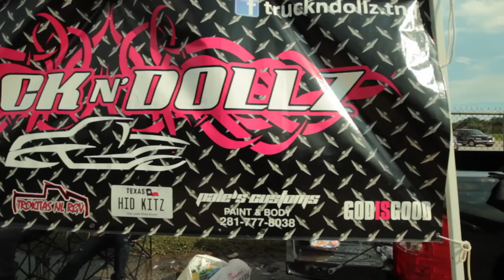Suelo Truck Show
Trokiando presents Suelo Truck Show